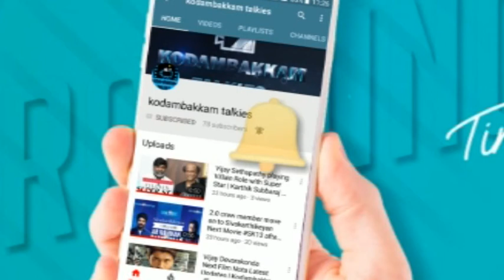Chekka Sivantha Vaanam Shooting Spot with STR | Simbu, Vijay Sethupathi, Aravind Swamy, Arun Vijay